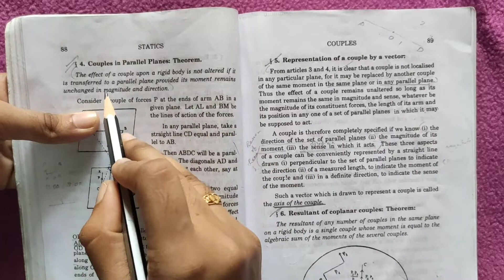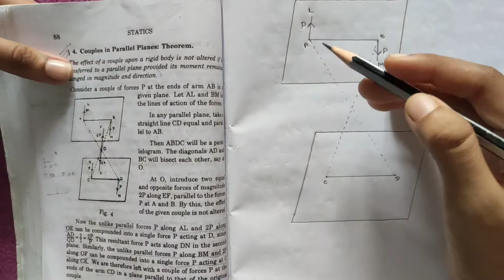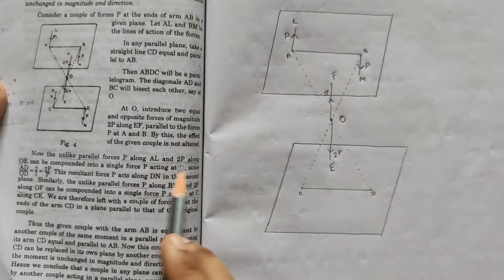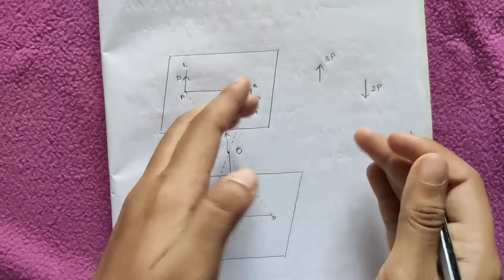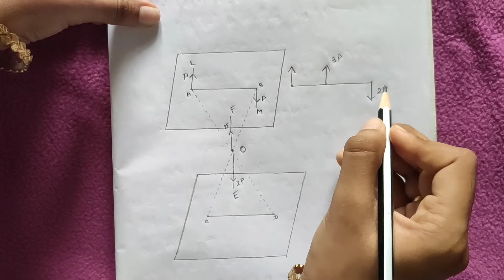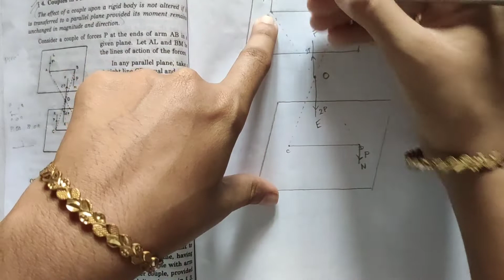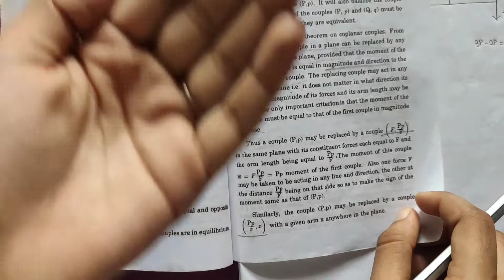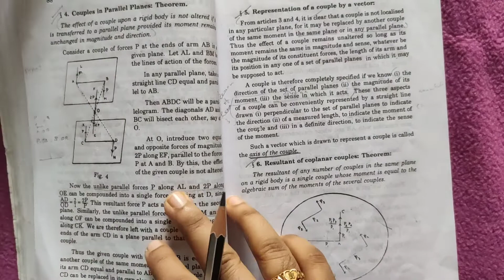couples in parallel planes theorem/ statics/ line by line explanation /in tamil / Learner's Guide /